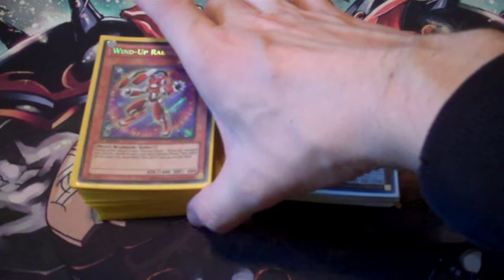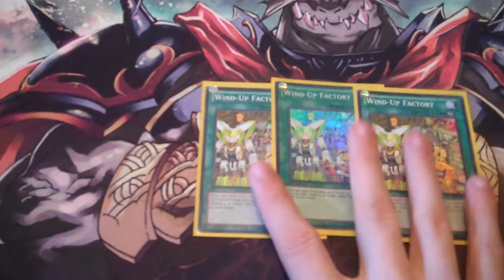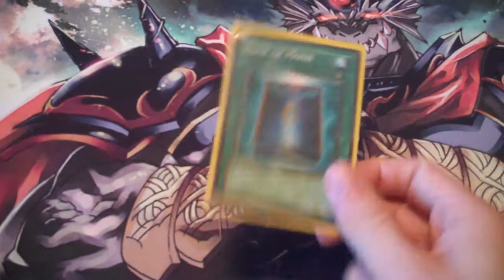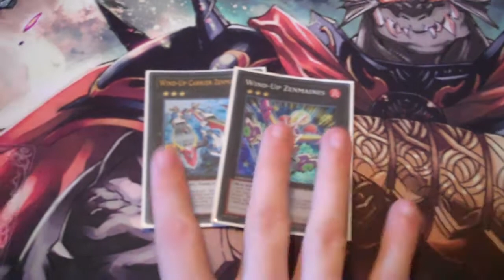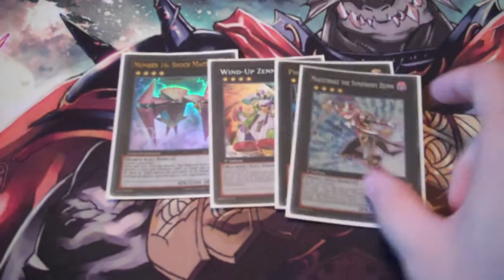Yu-Gi-Oh Wind-Up Deck Profile October 2012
Wind-Up build for October 2012